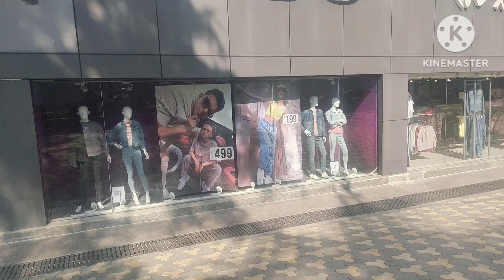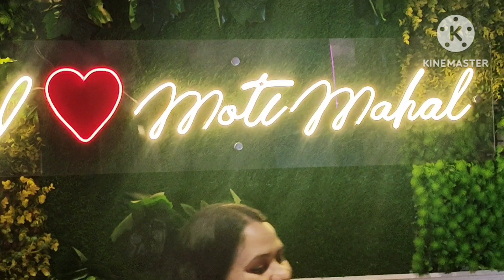ऐसे मनाया मैंमका हैप्पी बर्थडे